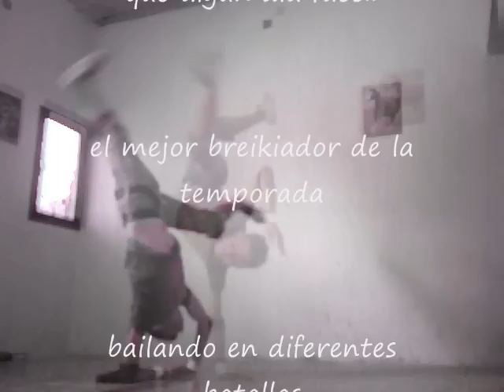alo mejor res este.wmv